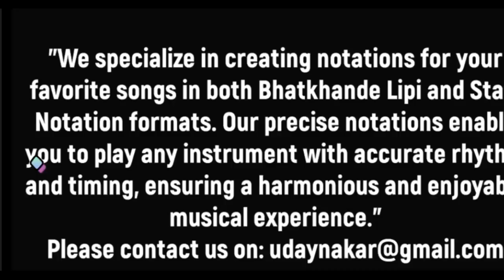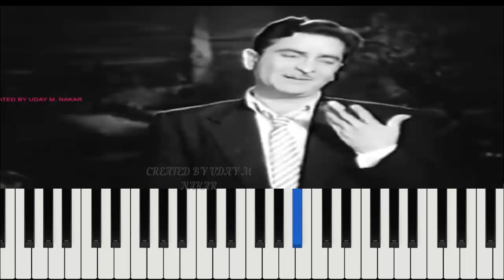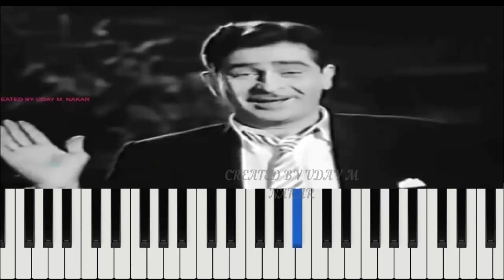Mujhko Yaro Maaf Karna | Piano Tutorial | Main Nashe Mein Hoon | Mukesh | Old Songs | Uday M Nakar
Learn to play the iconic Bollywood song "Mujhko Yaaro Maaf" on piano, originally sung by the legendary Mukesh from the movie: Main Nashe Mein Hoon.This soulful melody from the 1950s is a timeless classic that still resonates with music lovers today.